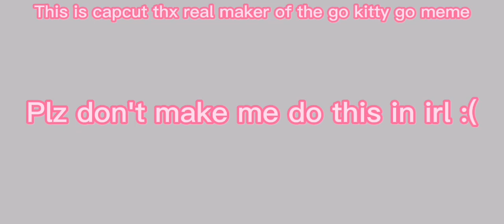go kitty go meme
I have capcut

I wanna get the silver play button :)